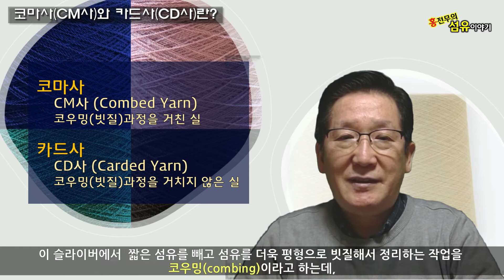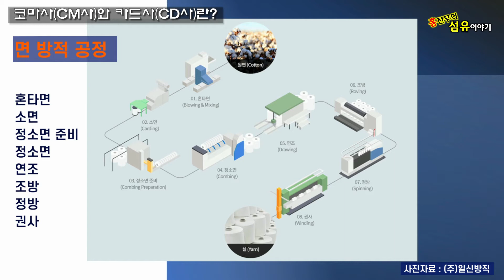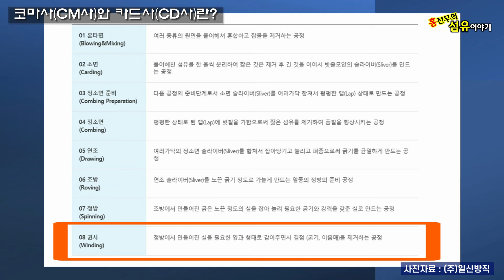(패션섬유기초) 코마사, 카드사란 무엇인가? 코마사와 카드사의 차이는? CM사와 CD사란? 면방적공정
면(코튼)에 대해 이야기할 때 코마사와 카드사란 말을 자주 듣게 되는데...
도대체 코마사와 카드사가 무슨 뜻이며, 또 코마사와 카드사는 어떻게 다른지에 대해서 설명해 드리겠습니다.
면사의 제조공정 (면 방적공정)에 대한 소개도 알아보겠습니다.